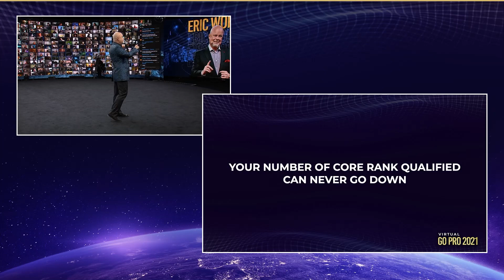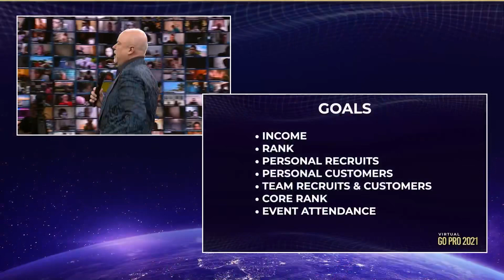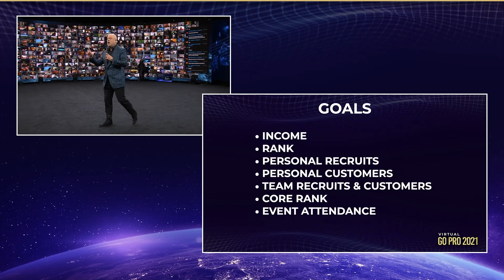Core Ranks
What's the number of new core rank qualifiers each month for the last 12 months and what is the trend? Do you have a roadmap? That is the measurement that really matters. Enjoy watching.